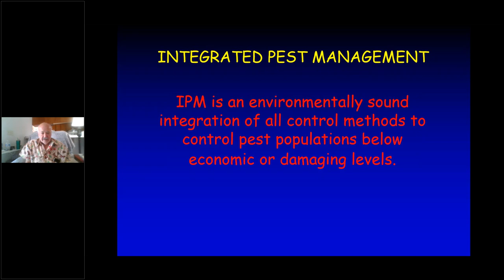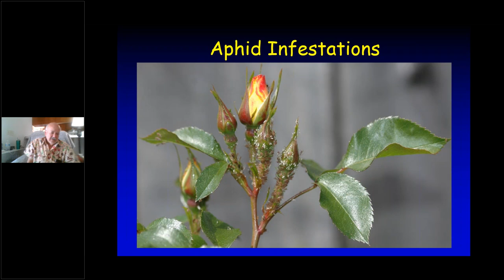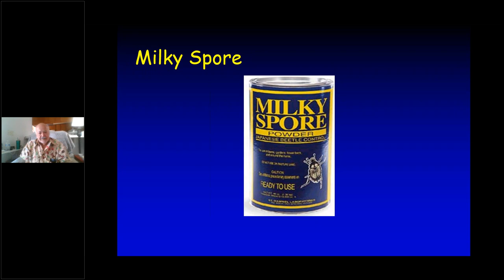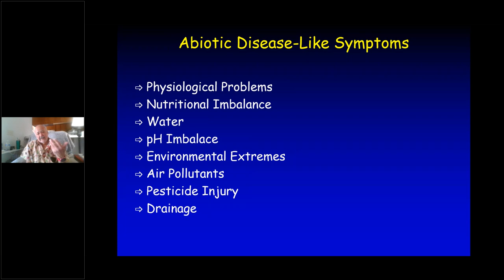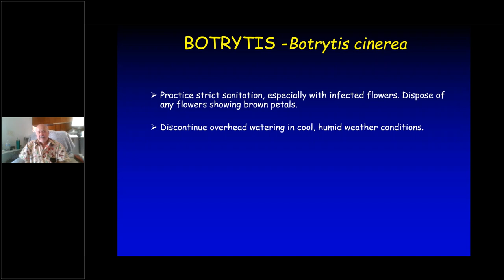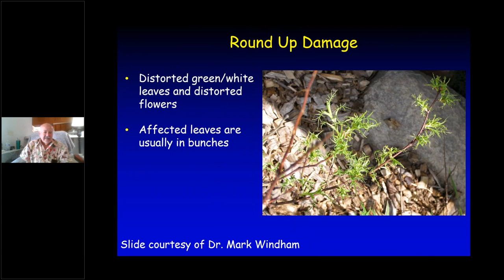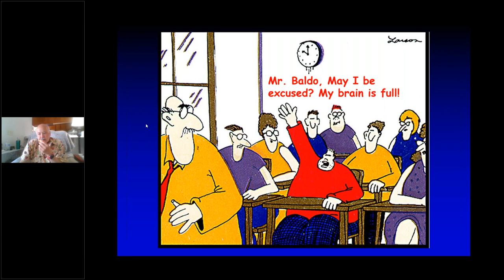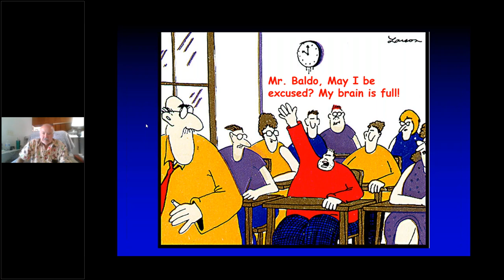Consulting Rosarian Seminar: Insects & Diseases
Join  us for another Consulting Rosarian Seminar on Insects & Diseases.